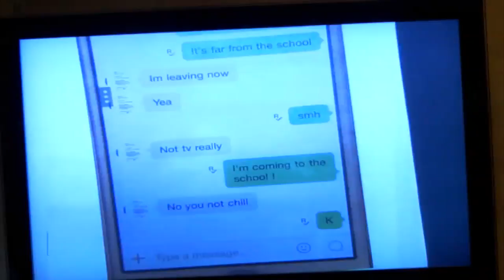Transgender Murder Trial Continues